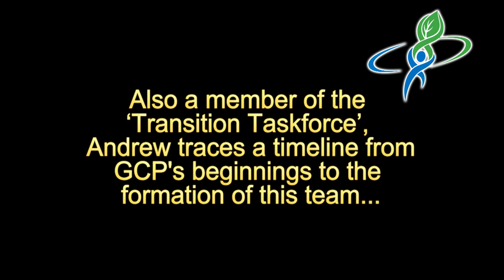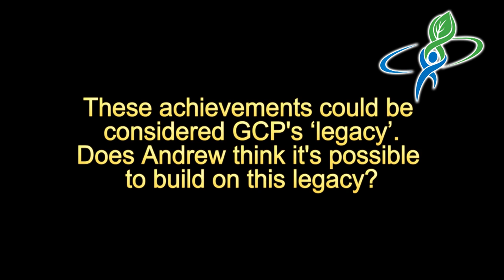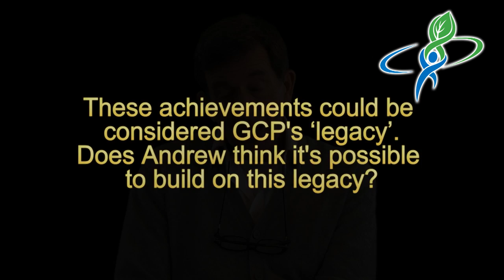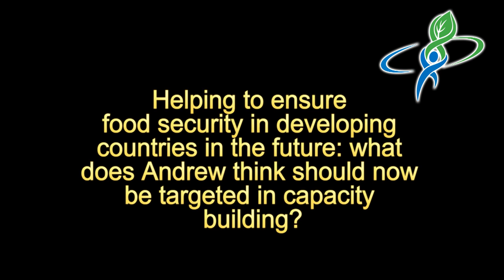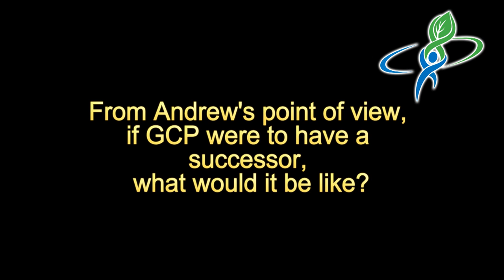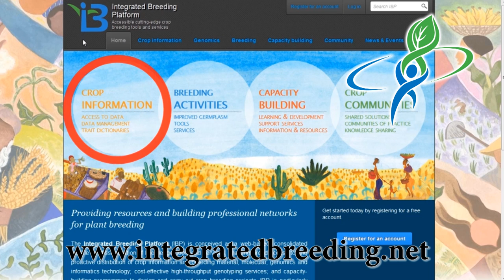A chat with our Board Chair on the life and times of GCP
Andrew Bennett is the Chair of GCP's Executive Board. Here, he traces GCP's various transitions, from its beginnings to the present time. To go to a specific topic on the video.

1) Press pause in the first 5 seconds of the video 2) click on the topic in the Index menu in the video.

The topics in the index are:
- Introduction
- Timeline: Foundation to present
- Achievements
- Is GCP unique?
- GCP's legacy
- Capacity building
- A possible successor?